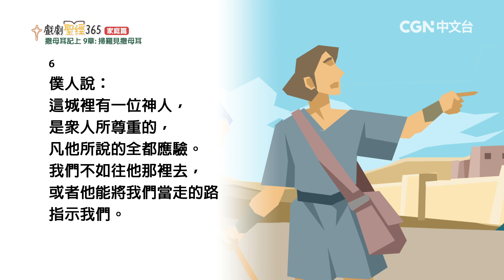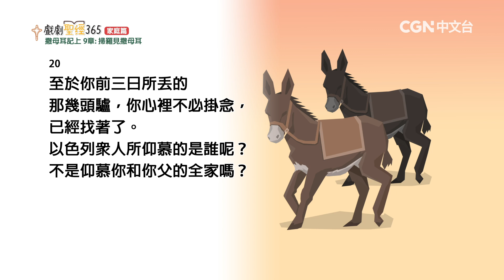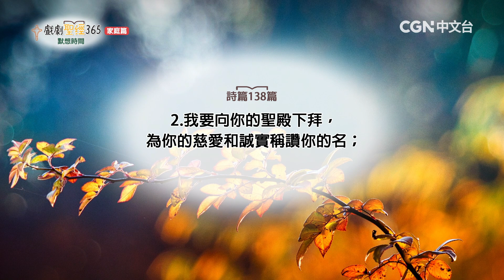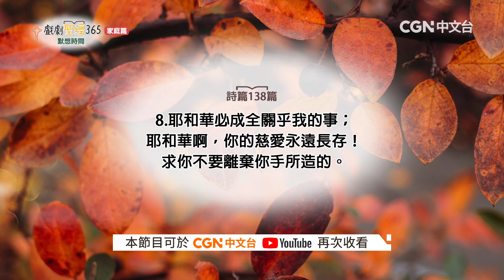【戲劇聖經365-家庭篇】（繁）第79週-週間家庭禮拜-第1天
撒母耳記上9章

奉獻帳號：
銀行：國泰世華銀行(013)華江分行
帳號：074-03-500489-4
戶名：社團法人中華基督環球福音網協會